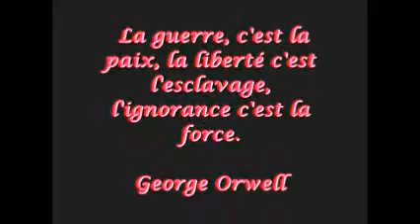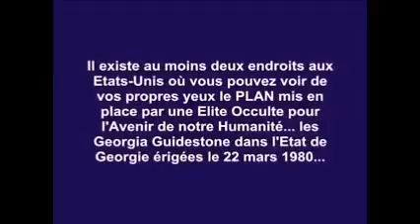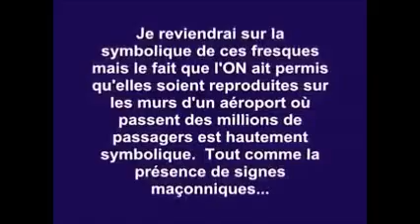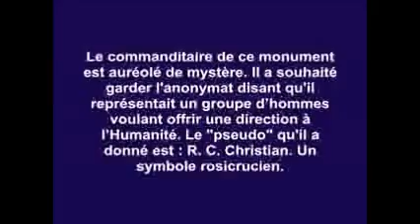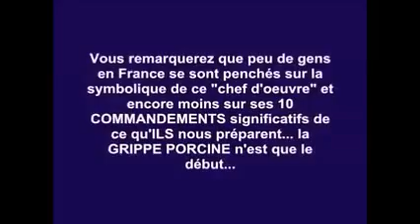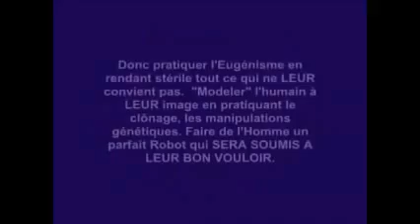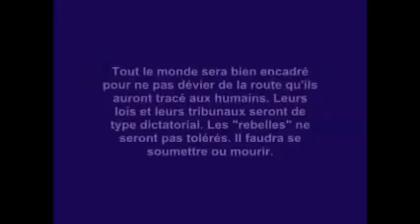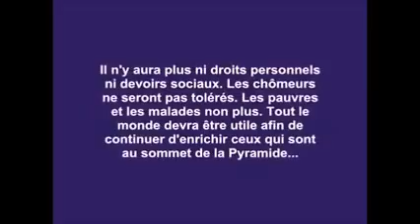GEORGIA GUIDESTONES : Les dix commandements de l'élite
Les Georgia Guidestones, surnommées le Stonehenge Américain, se situent aux Etats Unis et ont été érigées en 1980.

L'identité de celui qui en est à l'origine reste un mystère, son pseudo est R. C. Christian, certainement un Rosicrucien.

Les pierres comportent dix commandements pour l'humanité qui vont être ici détaillés.